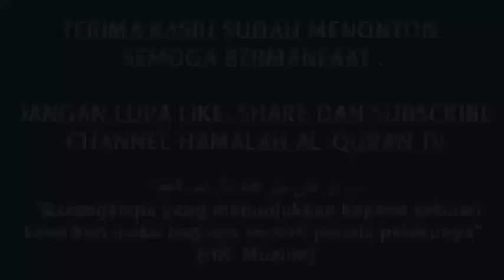TAFSIR SURAH AL-INSYIRAH AYAT 6 - 8 oleh Ustadz Muhammad Rivan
Video ini direkam tahun 2019 silam.

Follow & Views Kami:
FP: Rumah Tahfizh Hamalatul Quran
Instagram: Rumah Tahfizh Hamalatul Quran

 "Barangsiapa yang menunjukkan kepada sebuah kebaikan maka baginya seperti pahala pelakunya". [HR. Muslim]